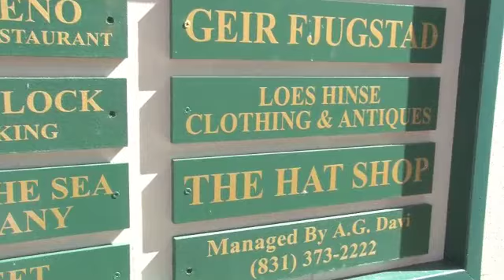Robert Vegas Bob Swetz visits THE HAT SHOP Carmel by-the-Sea California 4-27-2012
The Hat Shop Carmel - Carmel by-the-Sea, CA
 18 reviews - Price range: $$
18 Reviews of The Hat Shop Carmel "My girlfriend and I happened upon the Hat Shop while walking around one evening in Carmel during our getaway ...
The Hat Shop Carmel - Accessories Store, Men's Clothing Store ...
Hat Shop Started in Carmel by-the-Sea California and has now branched out to serve the Bay Area with our new location The Hat Shop Burlingame!
The Hat Shop - 6 San Carlos Square btwn 5th & 6th Carmel, CA 93921
Hat Shop - 6 San Carlos Square btwn 5th & 6th Carmel, CA 93921 - Please visit us for amazing customer service & an awesome experience! Oh, and lots of ...
San Carlos and 6th
Carmel
The Hat Shop Carmel
1 Google review
Ocean Avenue
Carmel
Carmel Hat Co
Place page
More results near Carmel, CA »
designer fashions hats at affordable prices! Great selection; Competitive prices; Attentive service. At The Hat Shop, we guarantee your satisfaction!
Carmel.com: The Hat Shop Carmel
welcome to try on any hat you would like.
The Hat Shop - Carmel, CA - foursquare
Check-ins at The Hat Shop "Talk to the owner, Brian. He's one fascinating dude ."
The Hat Shop Carmel Video - Carmel by-the-Sea, CA - Retail ...

► 1:05► 1:05
Feb 10, 2012 - 1 min - Uploaded by turnherelocal
The Hat Shop Carmel - Carmel by-the-Sea, CA We are open till 9pm 7 ...
More videos for the hat shop carmel ca »
The Hat Shop Carmel - Downtown Carmel - Carmel-By-The-Sea, CA
reviews of The Hat Shop Carmel, ranked 13th of 25 in Retail Apparel in Downtown Carmel - Carmel-By-The-Sea, CA. Find out more on MapQuest where ...
Carmel Hat shops | Hat shops in Carmel, CA - YP.com
listings of Hat Shops in Carmel on YP.com. Find reviews, directions & phone numbers for the best hat shops in Carmel, CA.
The Hat Shop Carmel - CARMEL BY THE SEA,CA 93921 - Clothing
ratings, reviews, and prices for The Hat Shop Carmel.

If you are interested in Investment Properties in Las Vegas and the State of Nevada I can help you with all your needs.

Las Vegas continues to be a very fast growing city with some great opportunities for employment, retirement and much more. Las Vegas is surrounded by many other places & cities of interest like Lake Mead, Salt Lake City, Zion National Park, Arches National Park, Grand Canyon, Los Angeles, Laguna Beach, Newport Beach, Dana Point, San Diego, Reno, Phoenix, Yosemite National Park, Lake Tahoe and more.

Below are some of my websites from Real Estate to Photography to Sci-Fi and more.

Books by Vegas Bob! « Videos By Vegas Bob

Books by Vegas Bob! Robert Swetz' first book, The Dark Side of David, will be published in June of 2011! Sign up below to receive updates about Robert's new ...

New Book by Robert Swetz

UFO & Alien Website by Robert Swetz

2011